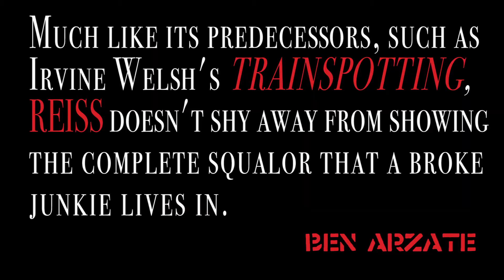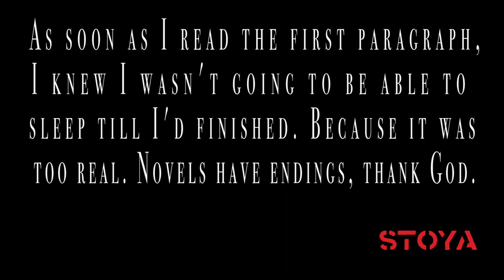"Getting Off," by Jonathan Reiss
You can almost make just enough money to buy heroin every day by jacking off for people on the Internet. This is America. That makes you an entrepreneur. But how do you stop being human? Is it possible? What if you can't? What then? In this relentless, heart-shattering first novel, Jonathan Reiss gently takes your hand and leads you on a grand insider's tour of the nicest parts of hell, where giving up on everything is extremely hard work.